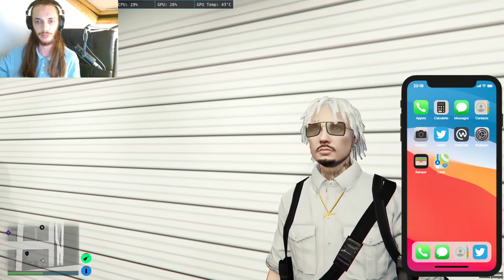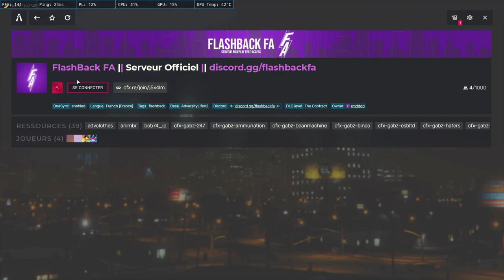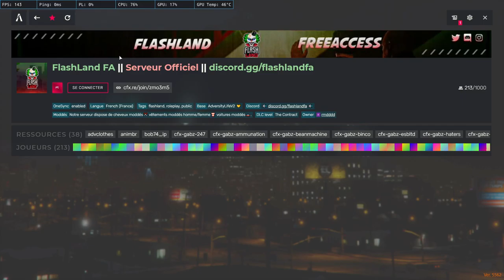On a des trucs à faire ce soir...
Si le contenu vous plaît, n'hésitez pas à vous abonnés et à mettre un pouce bleu ! Venez donner de la force à mes lives sur :

A bientôt !